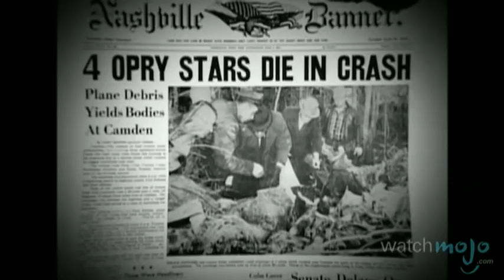Top 10 Female Country Music Stars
Top 10 Greatest Female Country Music Stars

These talented women are the best the country music genre has to offer.  WatchMojo picks the ten greatest female country music artists.

List Entries and Rank:
#10. Carrie Underwood
#9. Taylor Swift
#8. Shania Twain
#7. Kitty Wells
#6. Patsy Cline
#5. Tanya Tucker
#4. Tammy Wynette